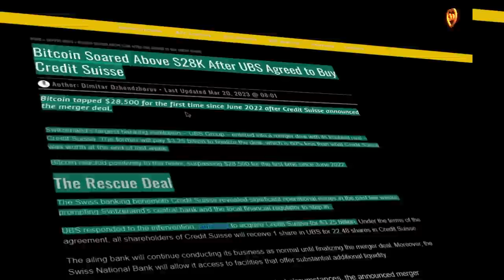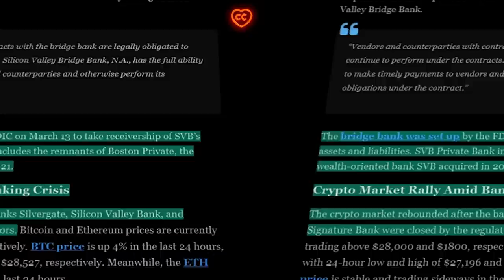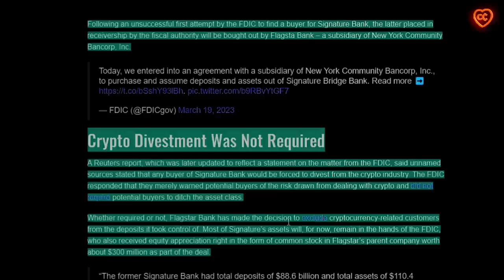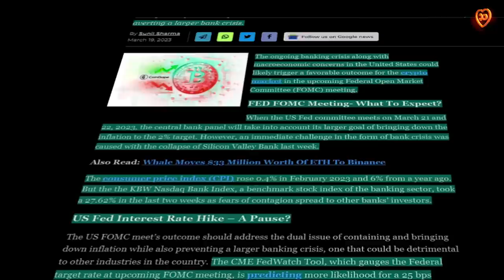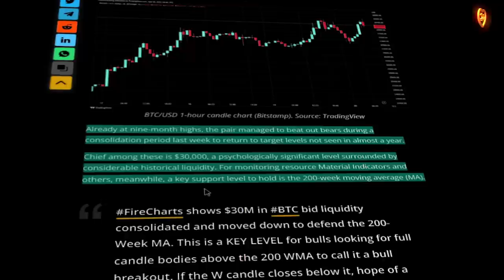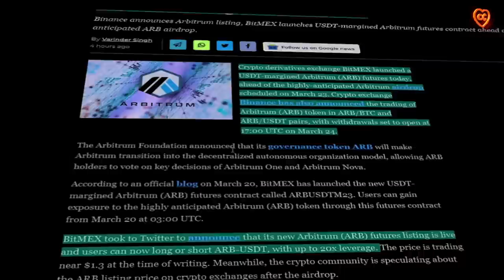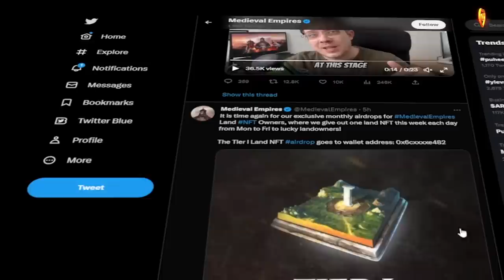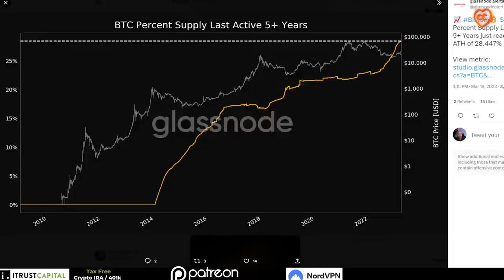ГОРЯЧАЯ НЕДЕЛЯ: СОБРАНИЕ ФРС, СКУПКА БАНКОВ И КАТАПУЛЬТА ДЛЯ BTC!!!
00:00 содержание
01:19 распродажа SVB затягивается
02:54 рост BTC на фоне поглощения Credit Suisse
04:25 Flagstar: один SVB, и без крипто, пожалуйста
06:24 почему собрание FOMC может стать катапультой для BTC
08:19 5 вещей о BTC, за которыми надо следить на этой неделе
12:39 листинг токена ARB по централизованным биржам
13:44 проект на основе ИИ оказался банальным ice-фишингом
16:18 Medieval Empires готовится к запуску
17:07 анализ рынка от Джорджа Танга

BTC: 1JcJgpSHbrRwgnvLeteXNfNXxLgpDuxyMP
ETH: 0xC8b0CF755bec8155D371676D77A579D7E15fd7eD
DASH: XuhZGGGezSEqnDq5ETBkiMc4ARfS6UxQAi
LTC: LfGpGJjkcrgZV12VNnQdEx79uHgeHSS8oG